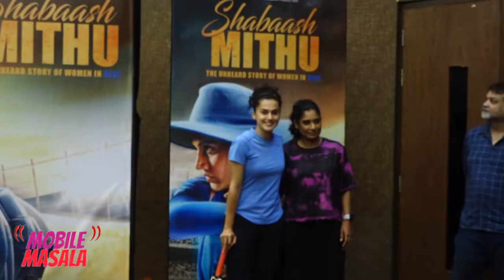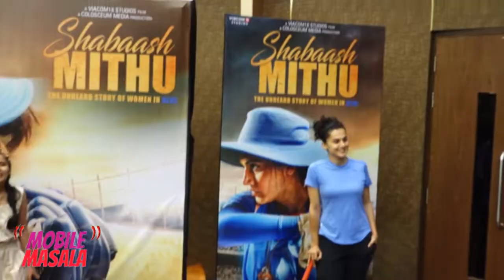Taapsee Pannu and Mithali Raj snapped promoting the film Shabaash Mithu with an indoor cricket match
Bollywood actress Taapsee Pannu is busy promoting her upcoming flick Shabaash Mithu. The film depicts the journey of Mithali Raj becoming a legendary cricketer and an inspiration to billions of people across the world. Directed by Srijit Mukherji and produced by Viacom18 Studios, 'Shabaash Mithu' will hit the screens on July 15. For the promotion of the movie, the team conducted an indoor cricket match and it was attended by the cast and crew of the film.